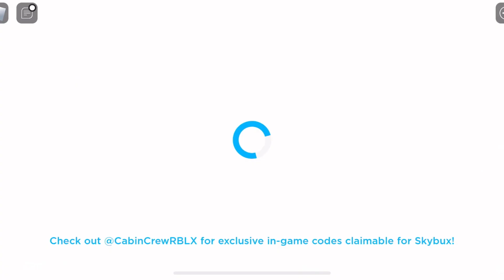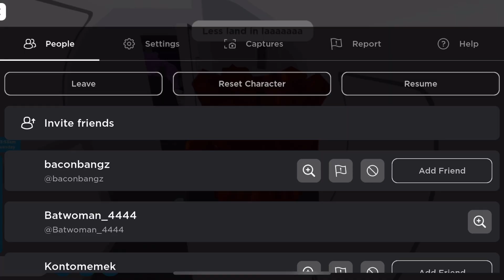I BULLIED THE PASSENGERS FOR FUN| ROBLOX CABIN CREW SIMULATOR